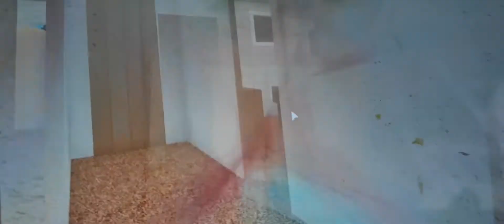Escape Grannys House OMG I wonder if I'm going to survive like oh my gosh